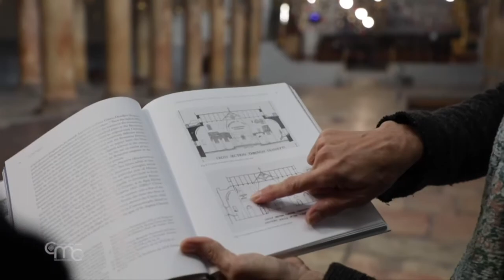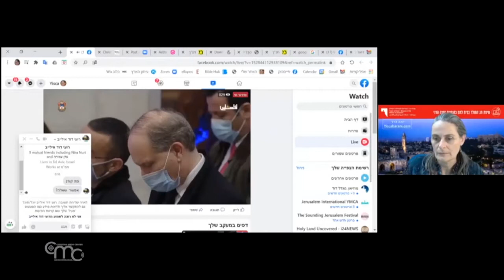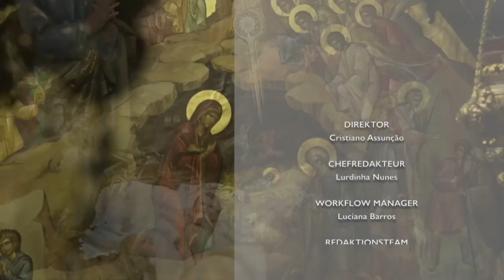Terra Santa News 08/01/2021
Das Dreikönigsfest in Bethlehem, Jiscas Engagement, einem jüdischen Publikum die Geburt Christi zu "erklären", der Einzug der Oberhäupter der orthodoxen Kirchen in die Geburtsbasilika zum Weihnachtsfest der östlichen Christen. Schließlich die zweite Folge der Sonderausgabe zur Geburt Christi mit Fr. Francesco Patton, Kustos des Heiligen Landes.